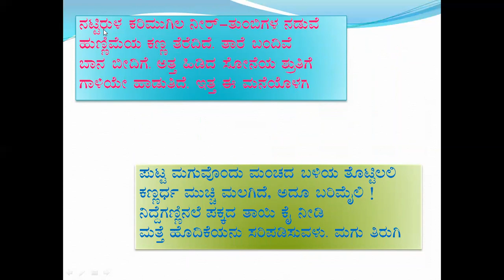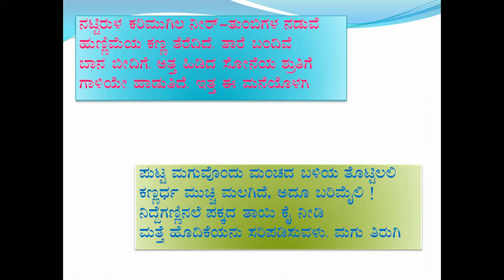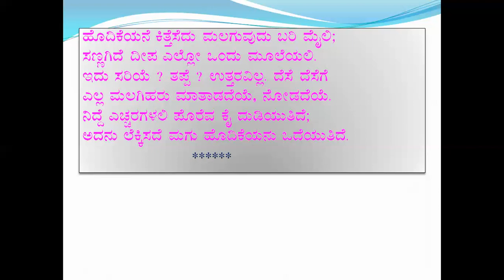8th Poem Sanna Sangathi Explanation